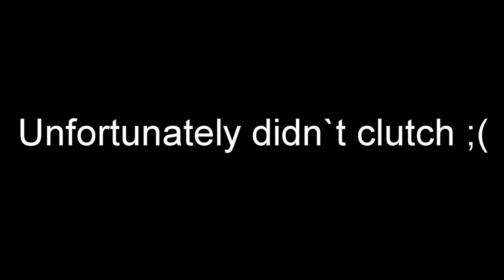Console is too EASY - Rainbow Six Siege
I hope you guys are having a great day :)